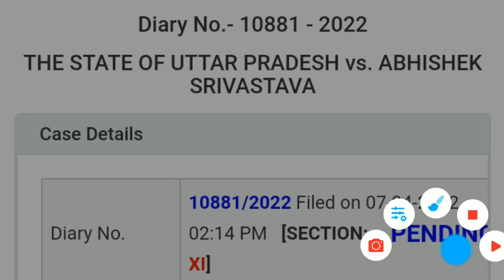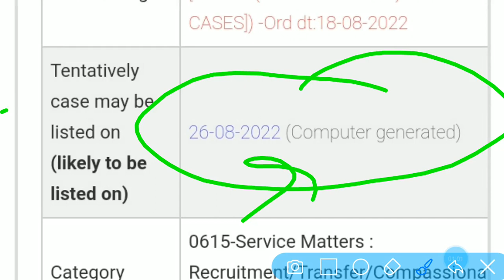69000 शिक्षक भर्ती उत्तर कुंजी प्रकरण,सुप्रीम कोर्ट सुनवाई समाप्त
69000 शिक्षक भर्ती उत्तर कुंजी प्रकरण,सुप्रीम कोर्ट सुनवाई समाप्त

69000 shikshak bharti latest news today,
69000 shikshak bharti 3rd counselling,
69000 shikshak bharti latest news,
69000 shikshak bharti latest news today online adda,
69000 shikshak bharti latest news today live,
69000 shikshak bharti news,
69000 shikshak bharti latest news today cut off,
69000 shikshak bharti update,
69000 shikshak bharti answer key,
69000 shikshak bharti aaj ki update,
69000 shikshak bharti answer key prakaran,
69000 shikshak bharti answer key latest news today,
69000 shikshak bharti aaj ki news,
69000 shikshak bharti answer key matter,
69000 shikshak bharti answer key update,
69000 shikshak bharti affidavit,
69000 shikshak bharti breaking news,
69000 shikshak bharti breaking news today,
69000 shikshak bharti bank draft,
69000 shikshak bharti ke bare mein,
69000 shikshak bharti ke bare mein bataiye,
69000 shikshak bharti 69000 shikshak bharti,
69000 shikshak bharti cut off,
69000 shikshak bharti counselling,
69000 shikshak bharti cut off 3rd counselling,
69000 shikshak bharti counselling documents,
69000 shikshak bharti current news,
69000 shikshak bharti court update,
69000 shikshak bharti cut off merit,
69000 shikshak bharti current update,
69000 shikshak bharti dharna,69000
69000 shikshak bharti document verification,
69000 shikshak bharti dd,
69000 shikshak bharti document,
69000 shikshak bharti documents for counselling,
69000 shikshak bharti dharna pradarshan,
69000 shikshak bharti demand draft,
69000 shikshak bharti draft,
69000 shikshak bharti education mantra,
69000 shikshak bharti expected cut off today,
69000 shikshak bharti exam paper,
69